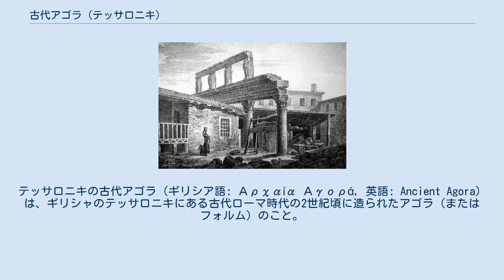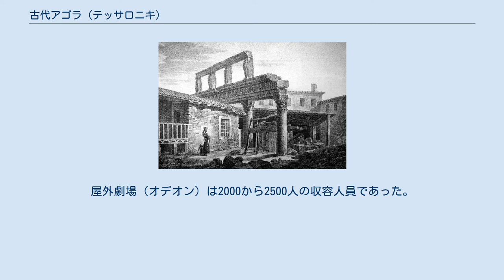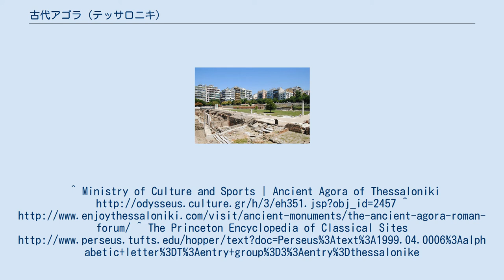古代アゴラ (テッサロニキ)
テッサロニキの古代アゴラ（ギリシア語: Αρχαία Αγορά, 英語: Ancient Agora）は、ギリシャのテッサロニキにある古代ローマ時代の2世紀頃に造られたアゴラ（またはフォルム）のこと。
街の中心にあるアリストレレス広場の北東に隣接している。
ローマ時代のアゴラやフォルム・ロマヌム（ローマン・フォーラム）（ラテン語: Forum Romanum）と表記されることもある。
 このアゴラ遺跡は、1960年代から発掘が行われ、二重列柱廊に囲まれたフォルム（公共広場）を中心とし、小規模な屋外劇場（オデオン）も備えていた。
このアゴラは帝政初期頃に造られた古いアゴラ（フォルム）のあった土地に、2世紀頃に建設が行われ、テッサロニキの行政の中心施設として利用されていた。
中央部分は敷石舗装された長方形のフォルム（公共広場）で、その3面を二重列柱廊が囲んでいた。
列柱廊はアゴラを囲む公共的建築物への通路としても使われた。
南側の柱廊は、（敷地が斜面となっているために、アゴラ全体の水平レベルを取るため）地下回廊が設けられた2階建てであった。
この地下回廊部分は、現在のフィリッポウ通り沿いにあった商店街に面していた。
東側の回廊は、当時の行政庁舎に面しているとともに、屋外劇場（オデオン）にも面していた。
屋外劇場（オデオン）は2000から2500人の収容人員であった。
南側（南東側）のフォルムの入口の柱廊部分には、2世紀頃造られたインカンターダ（Incantadas）と呼ばれる石像が一体となったが柱が並んでいたが、1864年に、これらの石像はパリのルーヴル美術館に移設された（片側にマイナス, アリアドネー, レダ像、もう片側にニーケー, アウラ, ディオスクーロイ, ガニュメーデース像が置かれていた）。
^ Ministry of Culture and Sports | Ancient Agora of Thessaloniki ^ The Princeton Encyclopedia of Classical Sites